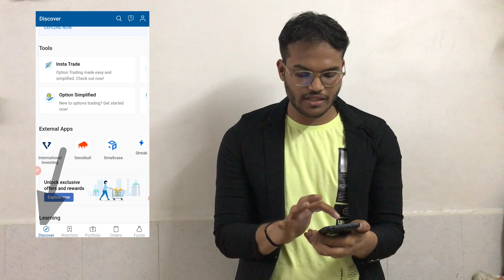kaise kare US ke stocks main || invest in us invest US stock from angel one || bse guy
Investing in international stocks might sound a little daunting, but actually the process has been made very simple thanks to technology and also innovation on the part of fund houses and trading platforms.
kaise kare US ke stocks main,invest in us stock with nse,invest US stock from angel one,invest us stock from angel one,angel broking,how to invest in us stocks,demo for investing in us stock,demo intraday trading,stock market
🙂CLICK ON LINK AND GET YOUR FREE TRADING ACCOUNT WITH ARIHANT CAPITAL